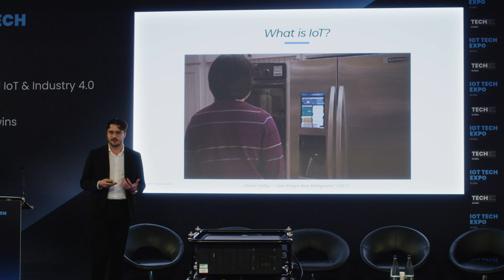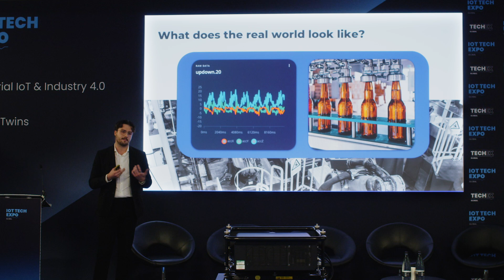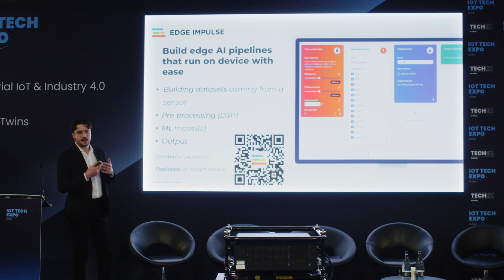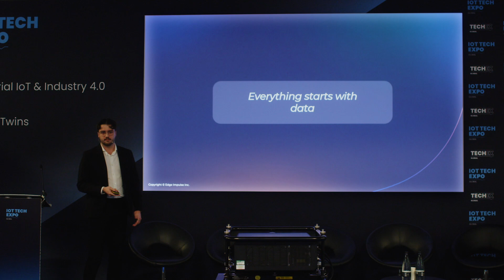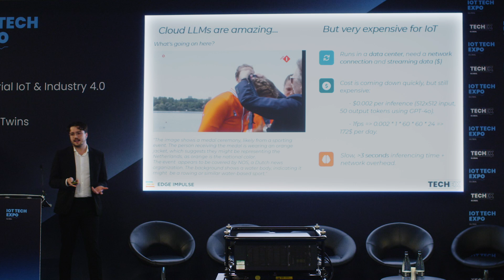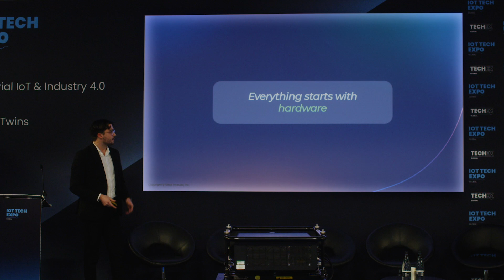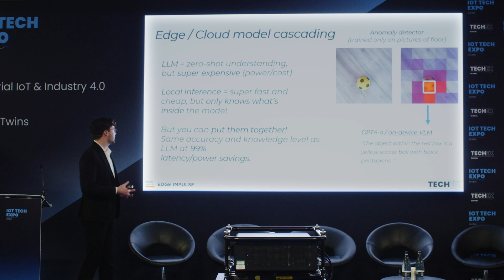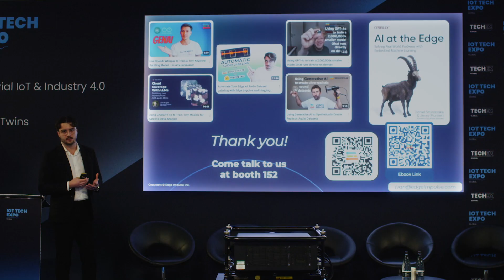Edge AI and IoT in 2025 — All You Need to Know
We’re now reaching the point where the term edge AI is becoming ingrained in the industry. This is especially evident now in 2025; edge AI is no longer a mythical creature or two separate words in a sentence, but a set of technologies and practices that is proven to deliver real value and is being adopted by largest players in all kinds of verticals. But how does this latest and greatest category advance IoT — a recent technology that has found mass adoption across all sectors?
The convergence of IoT, AI, and edge computing is now reshaping industries. It enables smarter, faster, and more efficient systems. In my recent talk, I highlighted how these technologies are evolving and why their integration is critical for the future of innovation.

0:00-1:35: What is IoT?
1:36-5:13: What is Edge AI?
5:14-6:54: How can you build and deploy edge AI
6:55-8:34: How does Edge AI benefit IoT?
8:35-13:29: Using big AI to curate and create edge AI datasets
13:30-15:53: Latest Edge AI hardware
15:54-17:21: Model cascading
17:22-18:40: Developers!
18:41-19:27: Conclusion and a free e-book